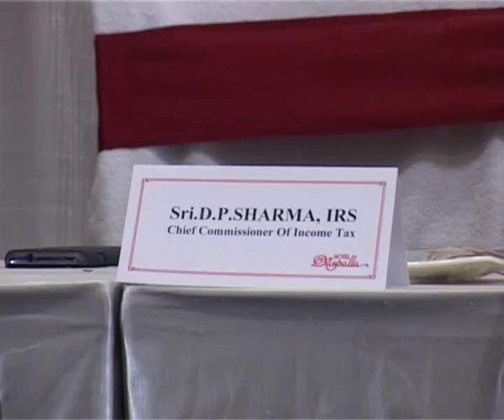K V Chowdary is new Chairman of Central Board of Direct Taxes (CBDT)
Indian Revenue Service officer K V Chowdary has been appointed as chairman of the Central Board of Direct Taxes (CBDT), the top body of the income tax department.He will have a tenure of only three months. His name was cleared by the Appointments Committee of the Cabinet headed by Prime Minister Narendra Modi.